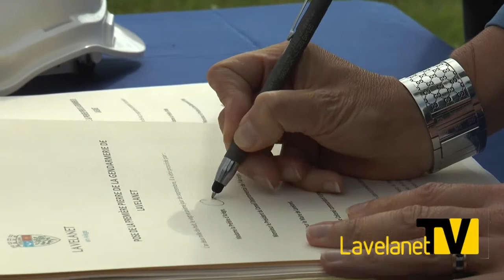Pose de la première pierre de la Gendarmerie de Lavelanet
Propos de Madame la Préfète et du Colonel de Gendarmerie